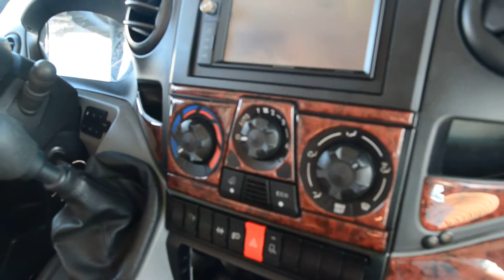MEZZO VISIBILE PRESSO ALFACARAVAN DI SIRACUSA

Garanzia sul prezzo: 12 mesi.Garanzia sul prodotto: 24 mesi cellula.Permuta: Si! PROVA ANCHE LA NOSTRA FORMULA A RISCATTO , RIPORTALO ENTRO 2 ANNI E LO RICOMPRIAMO NOI!